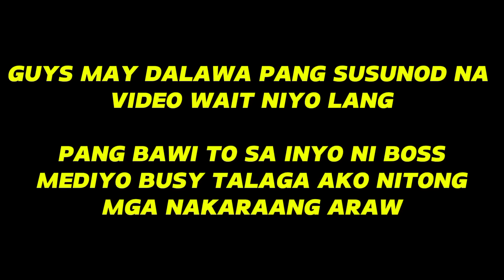(184) Pinakamalakas na Martial Artist sa Kasaysayan na Kinatatakutan ng mga Immortal at mga Diyos